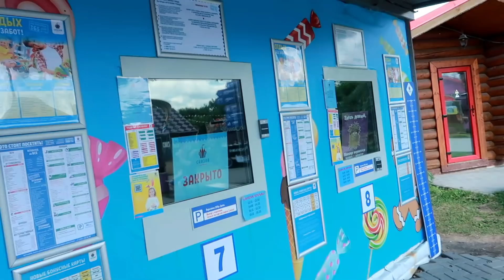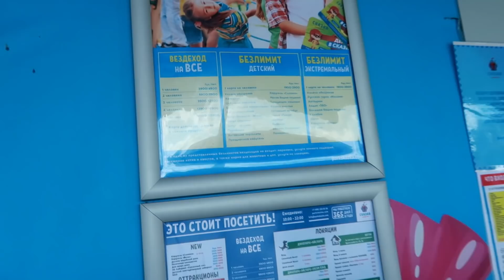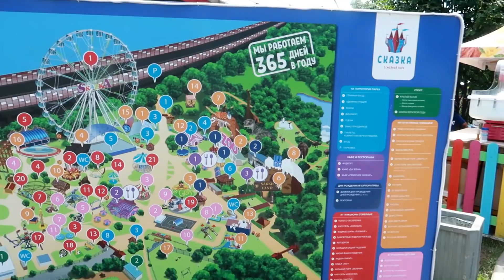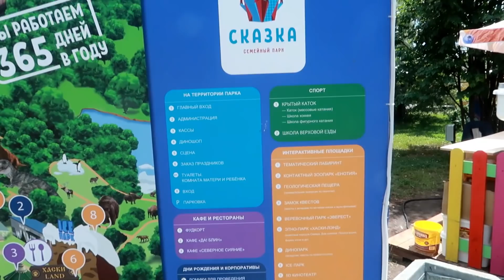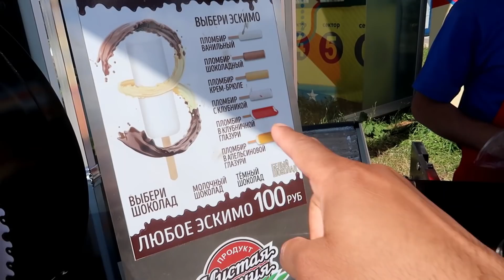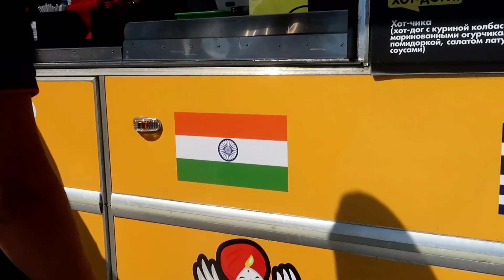SATVIK KE SATH BACCHA BAN GAYA ( PARK SKAZKA )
NAMASTE DOSTO !! baccho ke sath bacche ban jao apna bachpan yaad aa jayega aise kuch humari video mai mast dekh sakte ho kaise hum ne satvik ke sath is new park ko enjoy kiya bas like toh kar hi dena .

links):
canon g7x mark II

gorilla tripod

mini tripod

memory card

mobile gimbal